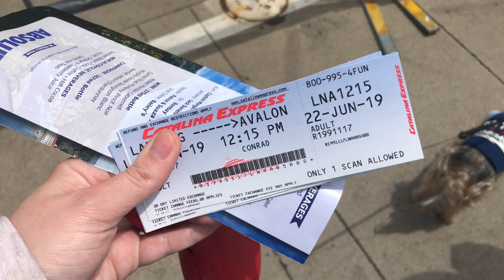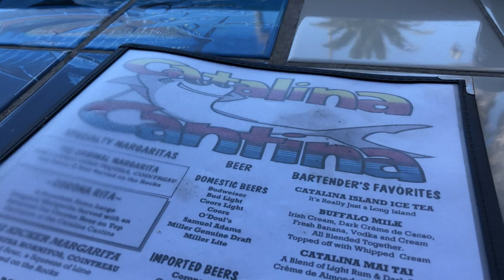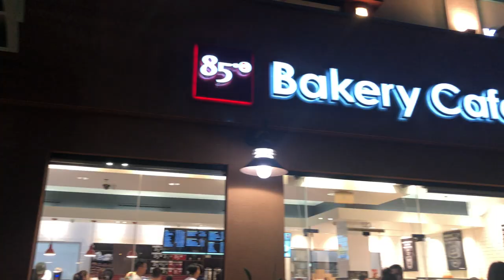CATALINA ISLAND | Travel/Birthday Vlog + Mukbang | Lena Conrad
Hello guys! I really hope you enjoyed my birthday trip to Catalina Island. This is definitely a place I would recommend you adding to your bucket list. There is SO MANY things to do here, you definitely
need more than one day to do everything. From zip lining, to aerial adventuring, to kayaking, to sight seeing, to the buffalo tour, to ghost tours, to the food, so much photo opportunities, and so much more. The architecture here is just absolutely INCREDIBLE. This place over is just a wow factor to it. Remember that all the shops, aside from the coffee shop and the bar close at 5pm everyday, so make sure you start your day nice and early, to get everything you want to do done. If you have any questions or tips about traveling to Catalina Island, please leave a comment down below and I will be sure to answer them, and I'll be sure to add them to the description.
TIPS:
- Be sure to use Catalina Express if you are traveling by ferry. They have multiple ferries that leave to and from the island every hour/hour and a half. Rates were fairly inexpensive, I believe we only paid $70-75 per person for a round trip, and they have 2 or 3 locations along the California coast that take you to Catalina.

Vanity Planet:
Click the link below to save $$$